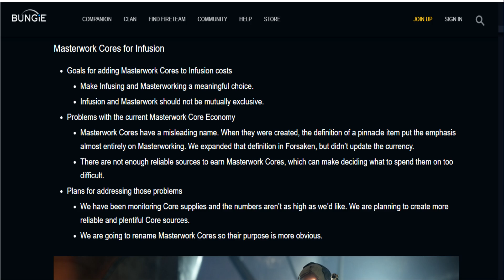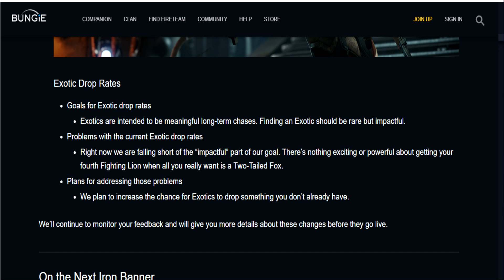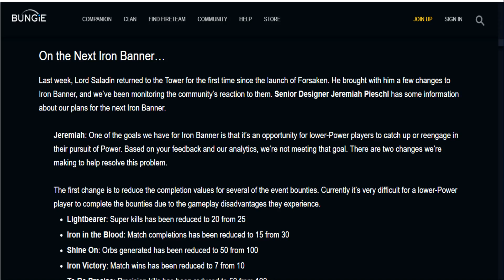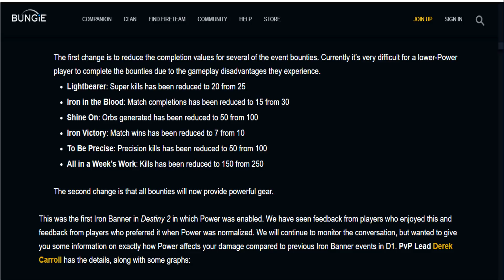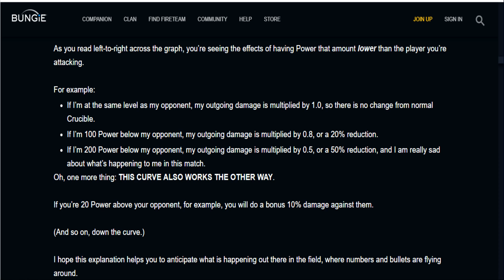This Week at Bungie | Masterwork Core Economy Updates & Exotic Dupe Protections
This week at Bungie, we learn about some changes coming to the way masterwork cores affect infusion and gameplay. We also get some information about changes coming to exotic drops and dupes, as well as some adjustments to the Iron Banner!

LINKS